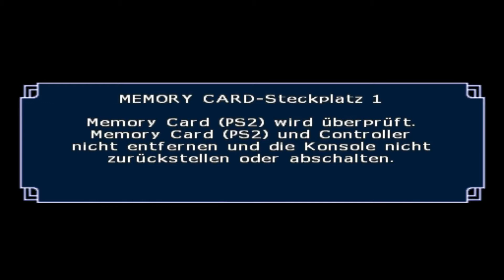Ein neues Abenteuer - Dragonball Z Budokai Tenkaichi 3 #01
Let's Play Dragonball Z Budokai Tenkaichi 3 Part 1 - Ein neues Abenteuer
Wir starten mit den Z-Kriegern in ein neues Abenteuer. Son-Goku muss sich gleich in die Schlacht stürzen und seinen Sohn Son-Gohan aus den Händen von Radditz befreien. Macht euch auf ein spannendes Abenteuer gefasst.